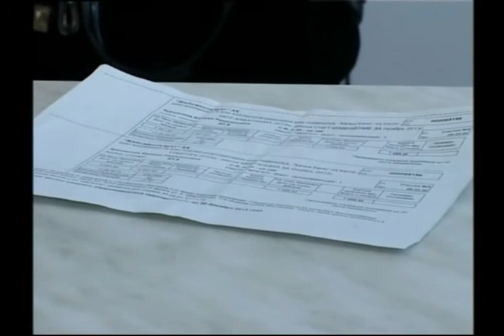В новом году подорожает электроэнергия для юридических лиц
В наступившем году тарифы на электроэнергию для физических лиц останутся прежними. А стоимость киловатта для юридических лиц вырастет на 15 %. Причинами данного подорожания стали рост закупочных цен и транспортировка электроэнергии.